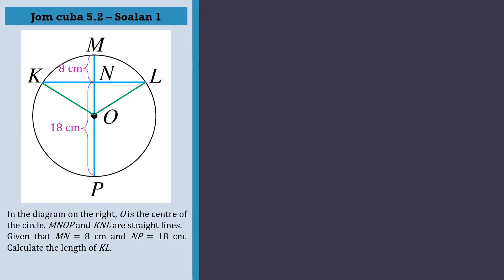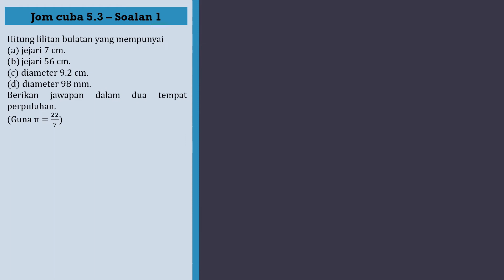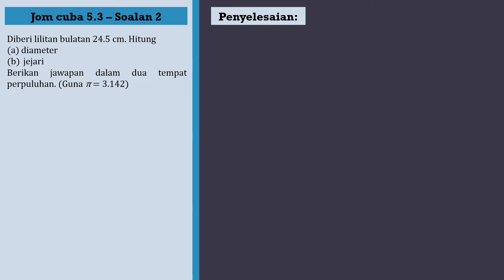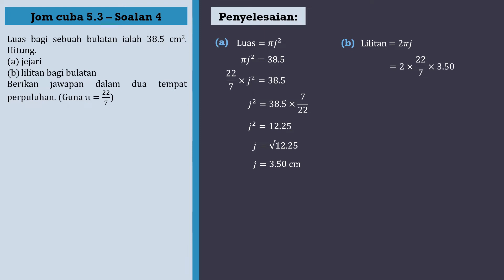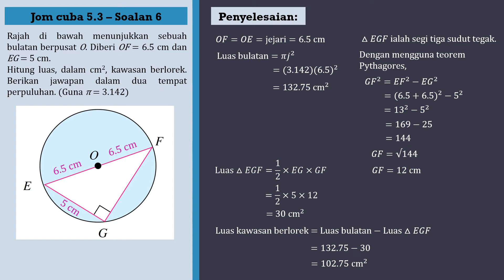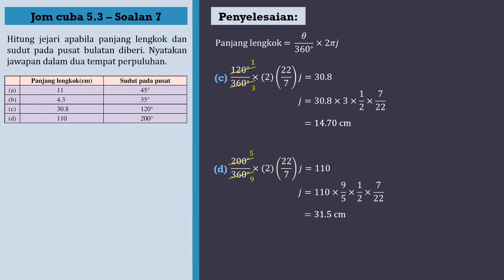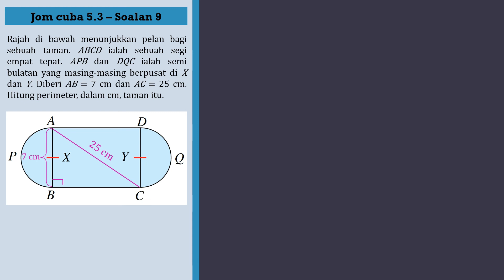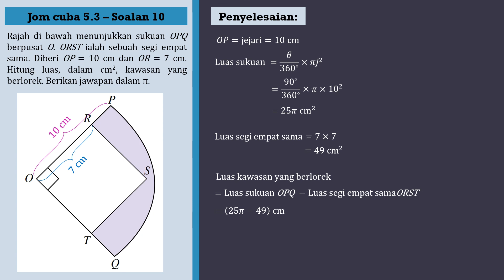Matematik Tingkatan 2 KSSM Bab 5 - Jom Cuba 5.2 | Jom Cuba 5.3 | Bulatan